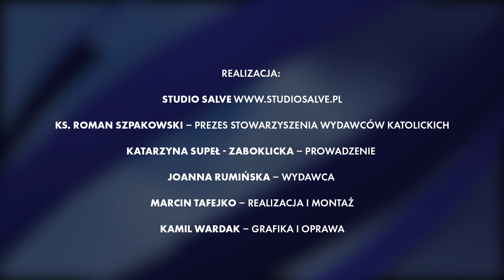Jan Paweł II, czy Karol Wojtyła? Dziedzictwo papieża Polaka wciąż nieodkryte - debata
Jan Paweł II jako kontynuator  dzieła Siostry Faustyny. Papież, który poprzez dialog odnajduje więź poza religijną opartą na dobru człowieka i dzięki temu „wychodzi”poza swoją papieskość.

Kolejne spotkanie z cyklu - 'ŚWIĘTO DOBREJ KSIĄŻKI W INTERNECIE"